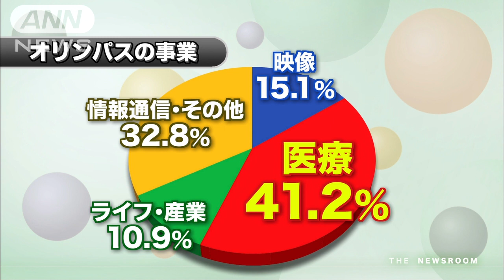ソニー・オリンパス 医療の現場で"新たな挑戦"1（13/06/27）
ソニー・オリンパスメディカルソリューションズの勝本徹社長と深谷孝副社長が、BS朝日・CSテレ朝チャンネル2の「午後のニュースルーム」に出演しました。異分野の提携のメリット・デメリットは？"モノづくり日本"の再生はなるのか？二人に聞きます！